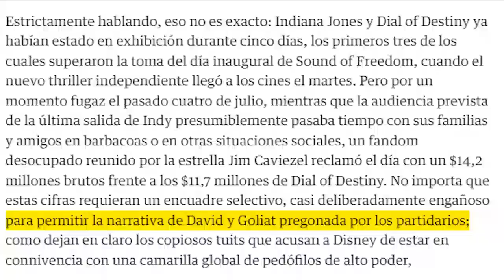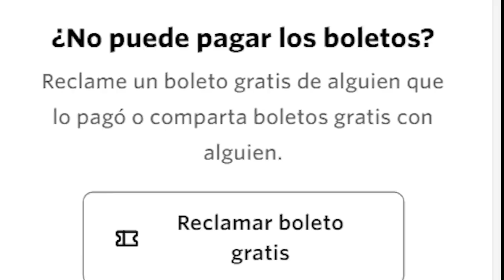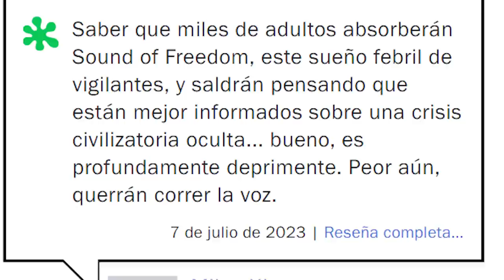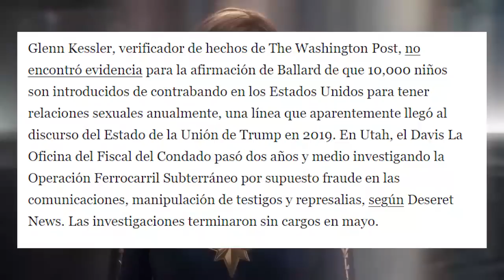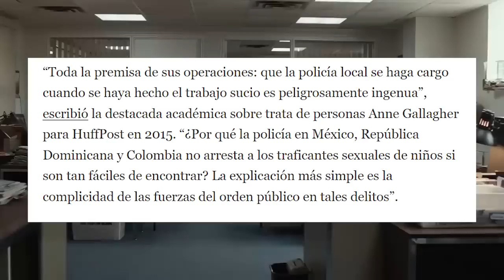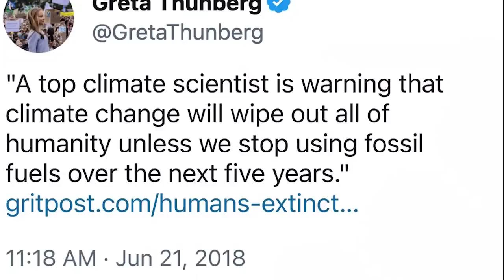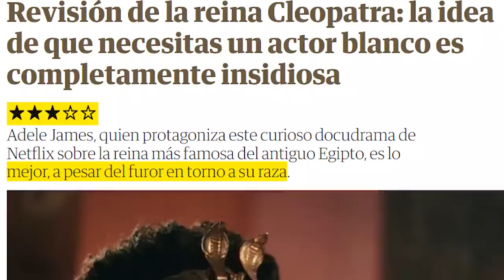Los CRÍTICOS WOKE se DELATAN con SONIDO de LIBERTAD